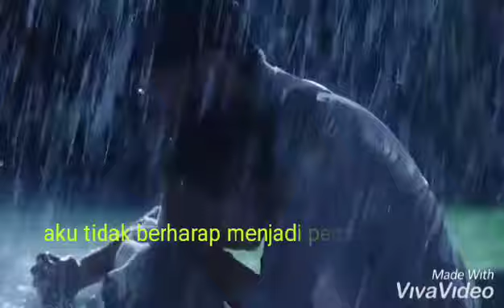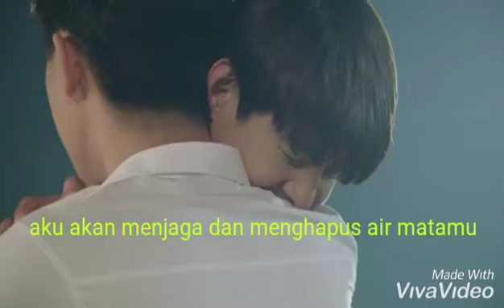SAINT 💕 PERTH || HATIKU ADALAH MILIKMU